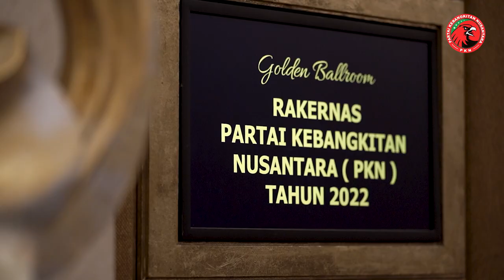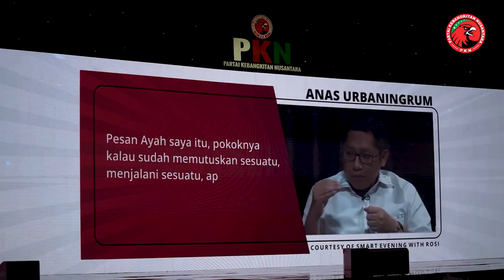RAKERNAS PKN 2022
Dokumentasi Rapat Kerjas Tingkat Nasional Partai Kebangkitan Nusantara di Hotel Sultan Jakarta. Konsolidasi sekaligus memanggil putra dan putri terbaik Nusantara untuk bersama sama membangkitkan kejayaan Indonesia.